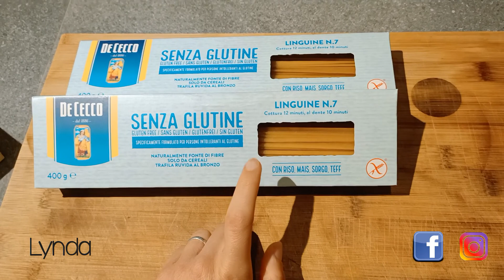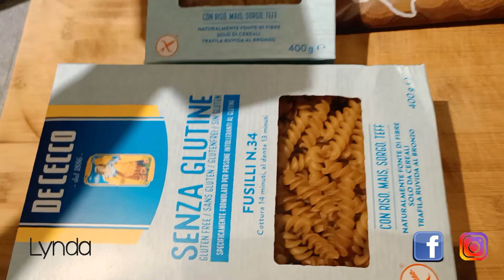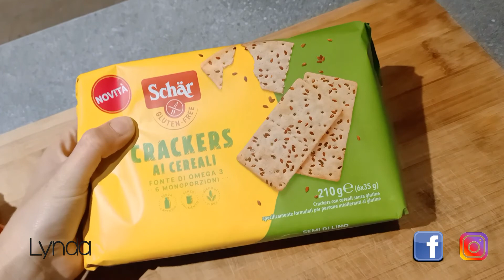alti e bassi e riflessioni motivazionali [ vlog ]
ATTENZIONE !
° Se vuoi che questo canale non chiuda , AIUTAMI , fai queste semplici cose:
2°) ATTIVA LA CAMPANELLINA
3°) CONDIVIDI QUESTO CANALE E I MIEI VIDEO NEI TUOI SOCIAL
4°) INVITA I TUOI AMICI AD ISCRIVERSI
5°) SEGUIMI NEI MIEI SOCIAL FACEBOOK O INSTAGRAM PER SAPERE QUANDO PUBBLICO UN NUOVO VIDEO

CAUTION !
° If you want this channel not to close, HELP ME, do these simple things:
1 °) SIGN UP
2 °) ACTIVATE THE BELL
3 °) SHARE THIS CHANNEL AND MY VIDEOS IN YOUR SOCIALS
4 °) INVITE YOUR FRIENDS TO SIGN UP
5 °) FOLLOW ME IN MY SOCIAL FACEBOOK OR INSTAGRAM TO KNOW WHEN I PUBLISH A NEW VIDEO

Se vuoi donare qualunque cifra per supportare questo canale per i miei Tutorial, puoi farlo qui